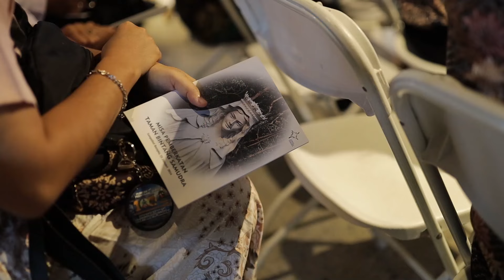PEMBERKATAN TAMAN BINTANG SAMUDRA, 25 JANUARI 2024 OLEH MGR. ADRIANUS SUNARKO, OFM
Lokasi: Kota Sungailiat, Kabupaten Bangka, Provinsi Bangka Belitung